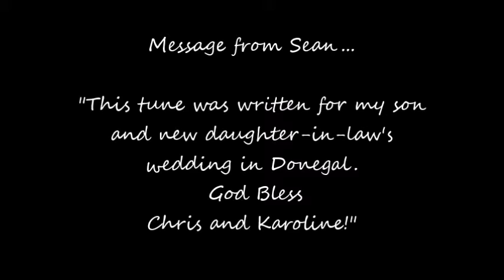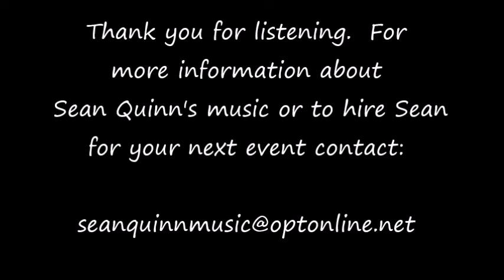Sean Quinn Music -The Irish Wedding March - Traditional Irish Fiddle- You Tube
The Irish Wedding March
Track 17
The Mountain's Still Standing CD
Composed by Sean Quinn

Musicians:
Sean Quinn - Fiddle
Jerry O'Sullivan - Uillean Pipes
Gabe Donohue - Keyboards

Traditional Irish Fiddle Music and Song from
 Sean Quinn's CD "The Mountains's Still Standing"
Track 17  -"The Irish Wedding March"
Song composed by Sean Quinn for his son Chris and daugher-in-law Karoline 's wedding that took place in Donegal